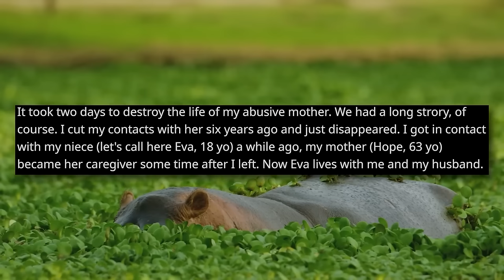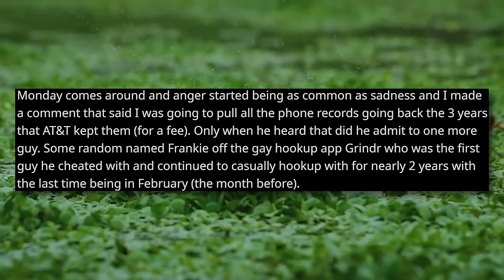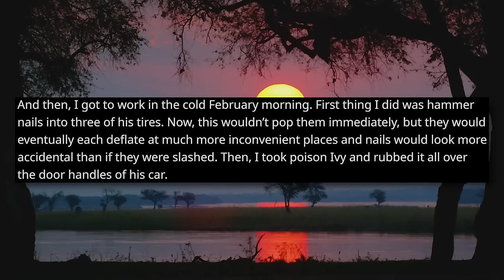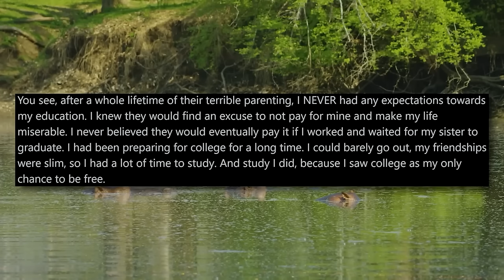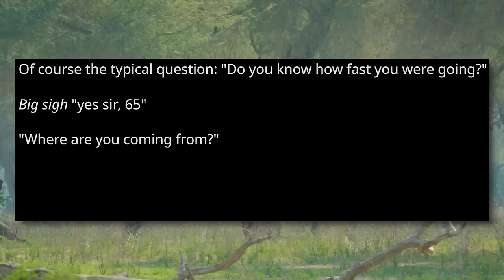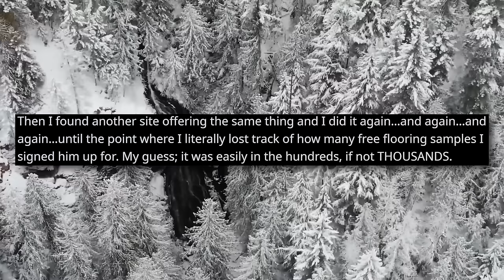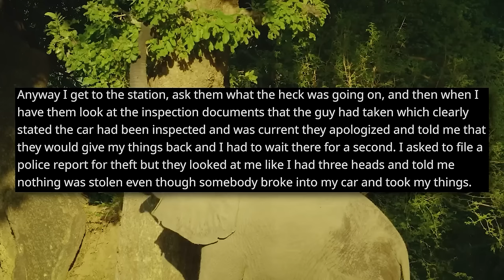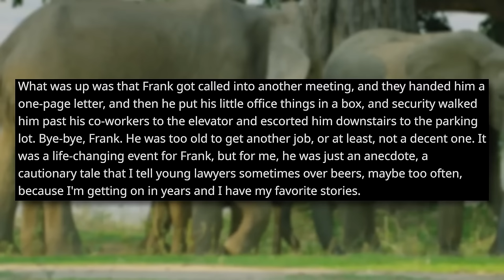r/NuclearRevenge | It Took Me 2 Days To Destroy My Abusive Mother's Life